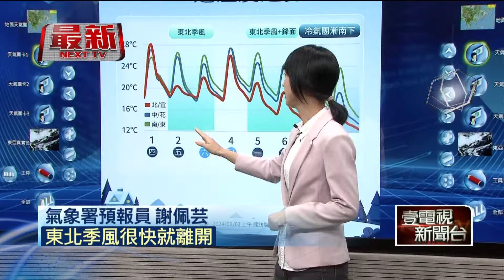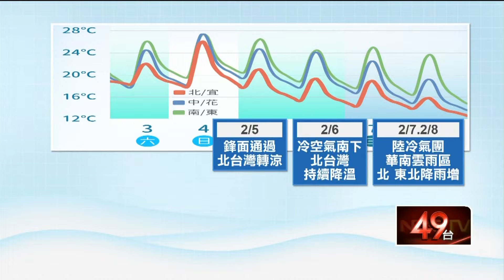春節大陸冷氣團來襲！ 沿海空曠地區「低溫下探10度」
今（2）日的天氣跟昨天相比，北台灣又偏涼，高溫只剩下20度左右，接下周日立春，各地回暖，下半天又有鋒面通過，下周三又有大陸冷氣團影響，預估除夕到初一最濕冷，沿海空曠地區低溫下探10度，先濕冷再轉乾冷。提醒您春節返鄉出遊留意天氣狀況，添加保暖衣物、攜帶雨具。